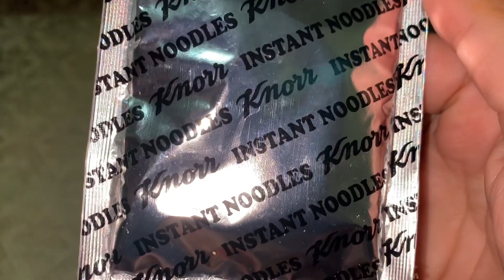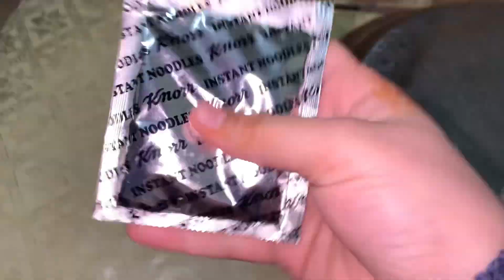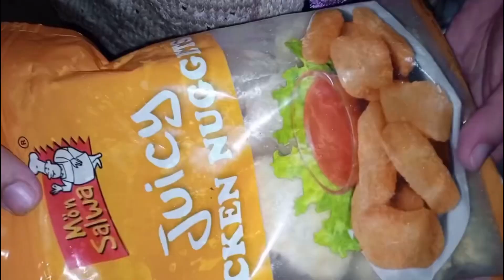Ducky Bhai Or Aroob Ki Dawat Kardi 🥂 @DuckyBhai @AroobJatoiSaad 🥂